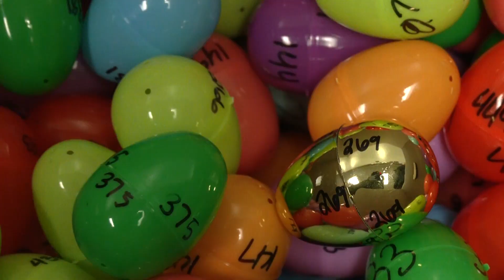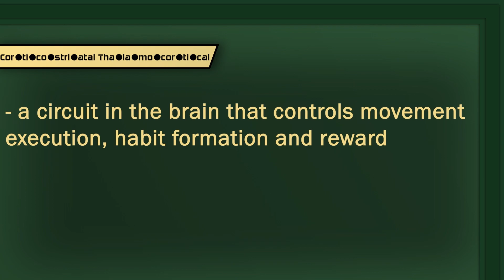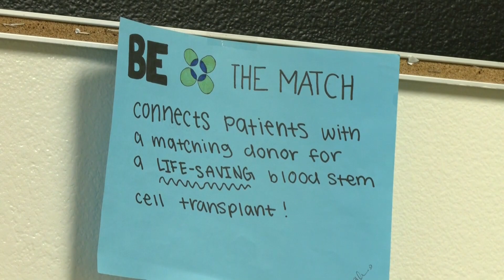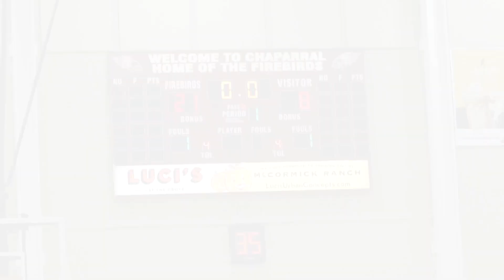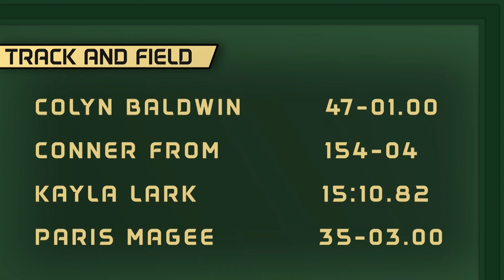Basha Bear News Episode 26 (3/1/24)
On this weeks Basha Bear News... The egg hunt ends today.. see how you can claim your prizes. Plus, as Black History Month comes to a close... Anasia talks to some students about what their ancestry means to them. What's the Word is jam packed full incredible performance and celebrations.. Nico has all of that. Our basketball team made it to the Open division of the Final 4 - see how they did along with spring sports are in full swing... Skylar has all the sports scores and highlights. Gavin takes to the streets in his MOS segment. Check it out!